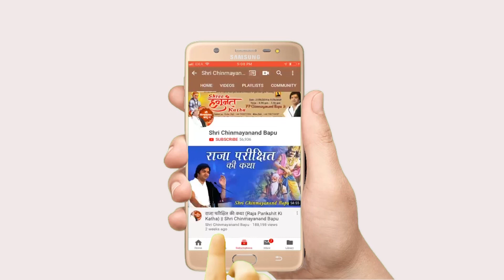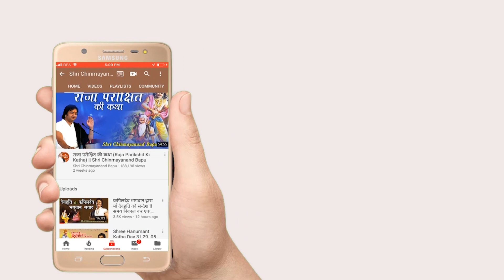जिस देश में जिस भेष में परिवेश में रहो, राधा रमण राधा रमण राधा रमण कहो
►Video Name :- जिस देश में जिस भेष में परिवेश में रहो, राधा रमण राधा रमण राधा रमण कहो

➤Copyright :- Shri Chinmayanand Bapu Offcial Channel